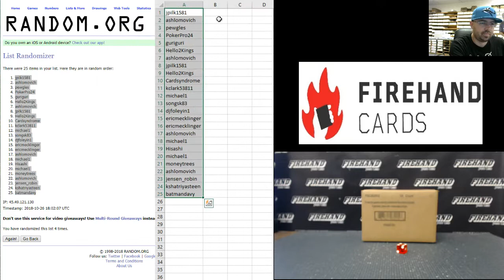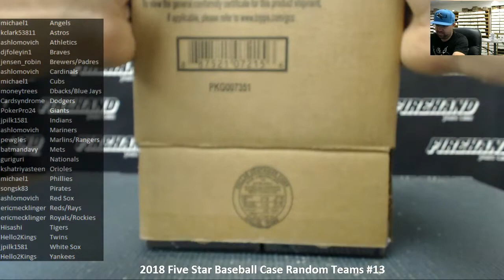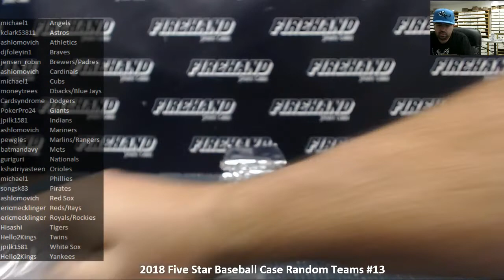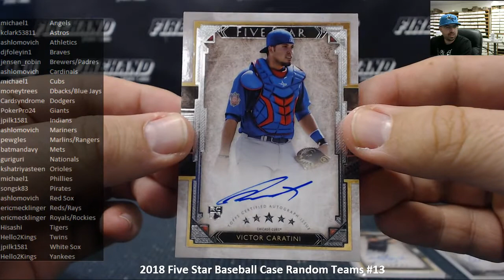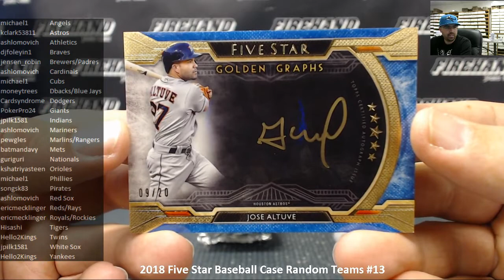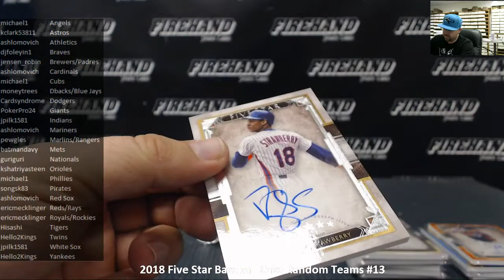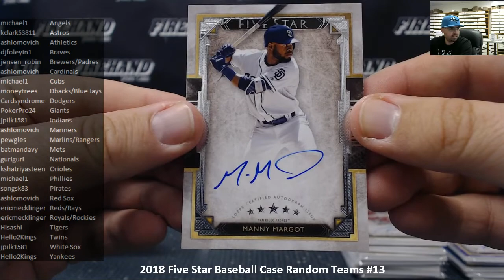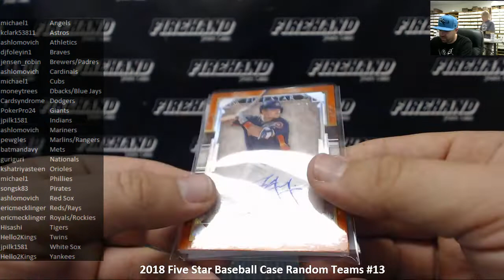10/26/2018 2018 Five Star Baseball Case Random Teams #13